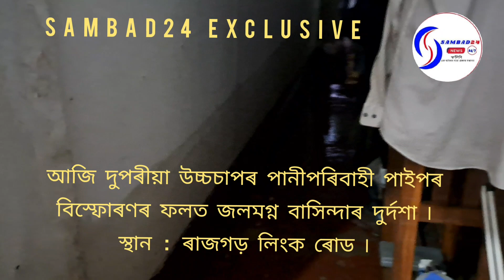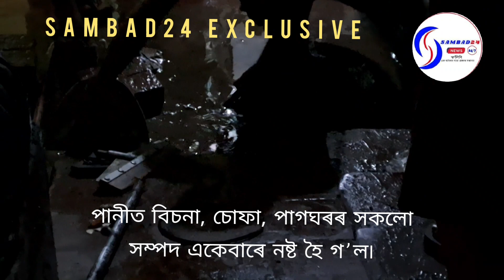Life beyond life#assam destiny2 কাৰ কৰ্মফলত এই দুৰ্ভোগ#gmc